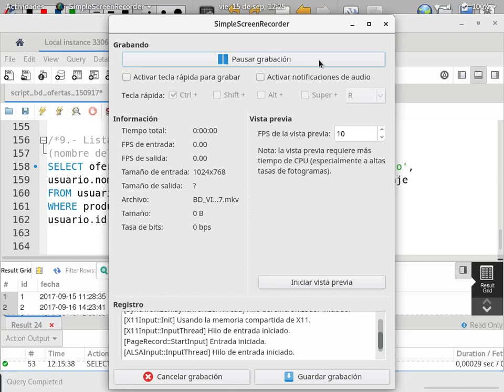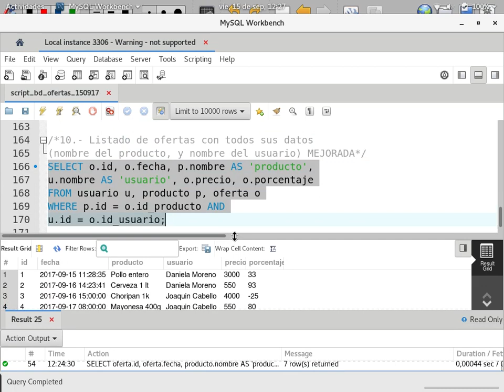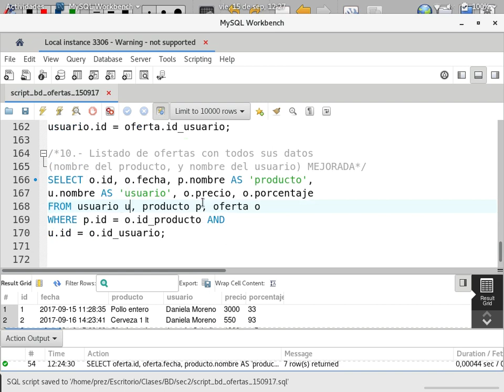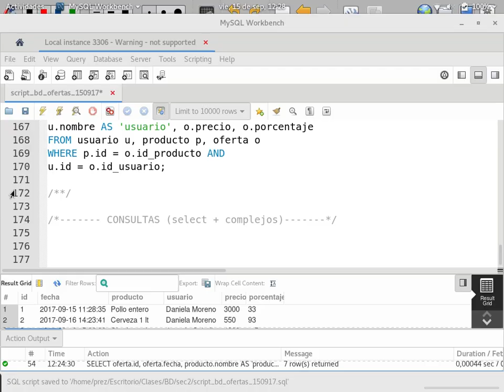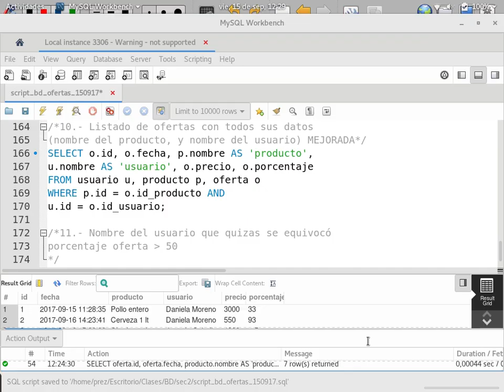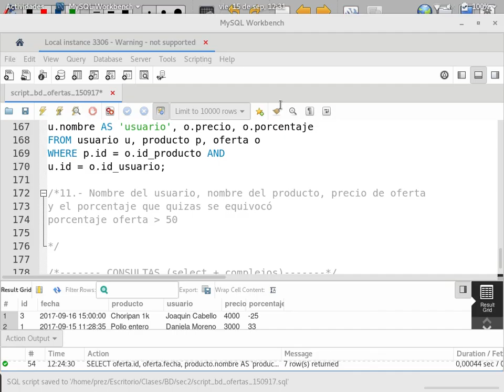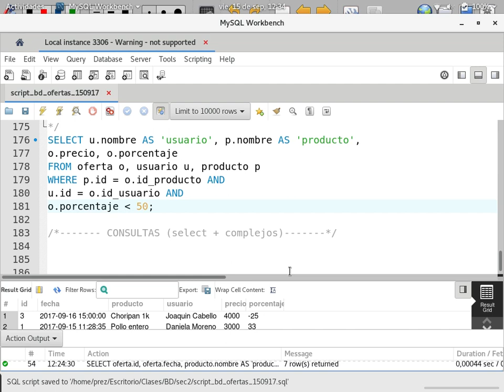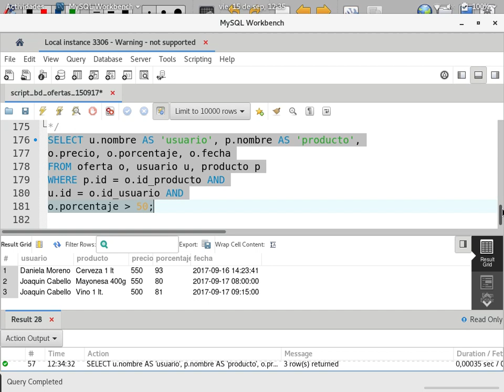[Clase en vivo] Ejercicio completo MySQL + Consultas [7/8]